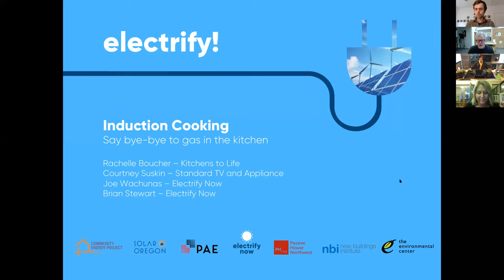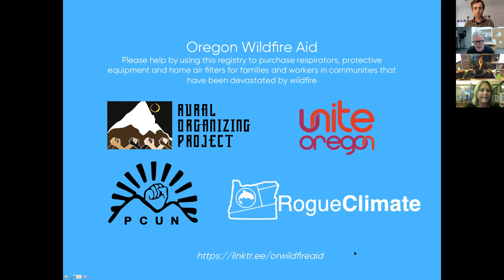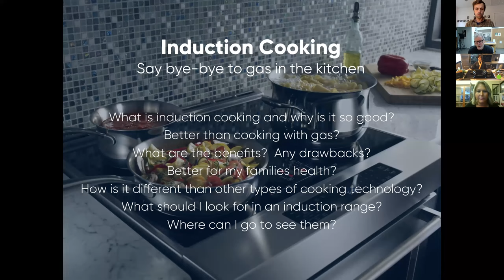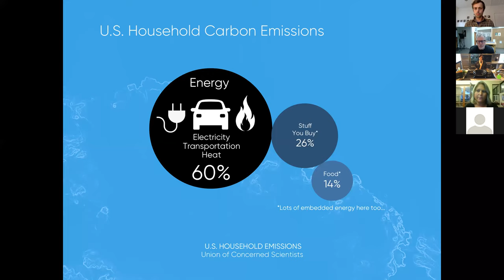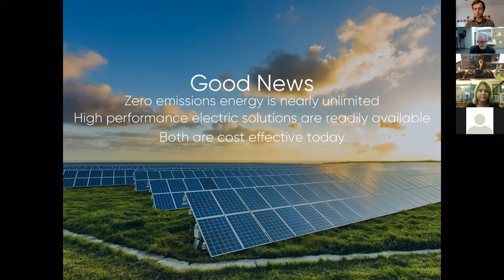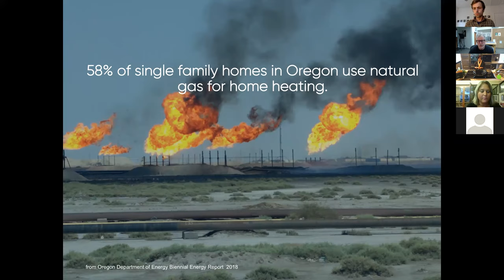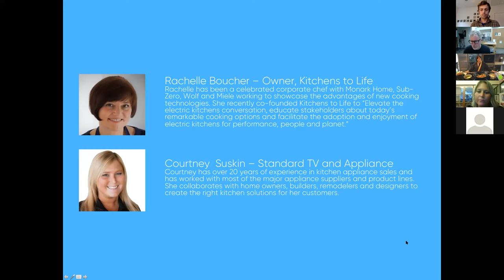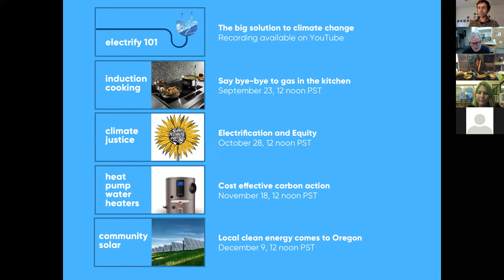Induction Cooking - Say bye-bye to gas in the kitchen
Rachelle Boucher, professional chef and "appliance whisperer" demonstrates the joy of cooking with induction through a live cooking presentation. Rachelle is owner of Kitchens to Life, an organization dedicated to promoting electric cooking options, and was recently quoted on Martha Stewart.com discussing the advantages of induction cooking.

We will explore why electric induction ranges deliver superior cooking performance and how they avoid the health risks associated with burning fossil fuels inside your home.